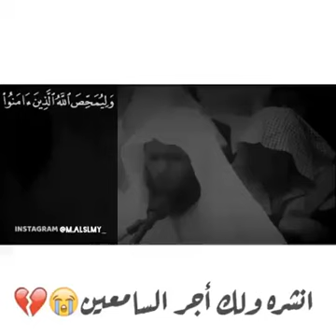تلاوة خاشعة جداً الشيخ منصور السالمي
روائع التلاوات قناه القران الكريم تهتم بنشر أجمل وأخشع التلاوات القرآنية لمشاهير قراء العالم الإسلامي ناصر القطامي ياسر الدوسري محمد اللحيدان مشاري راشد ماهر المعقلي وغيرهم أدعمونا بـ أشترك وليك ونشر الفيديوهات يكون صدقة جارية بعد موتك